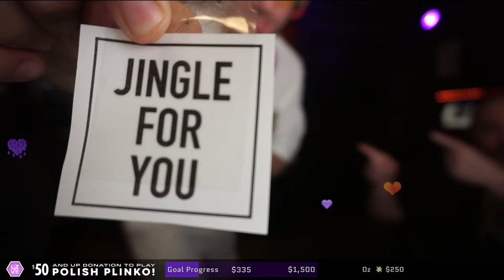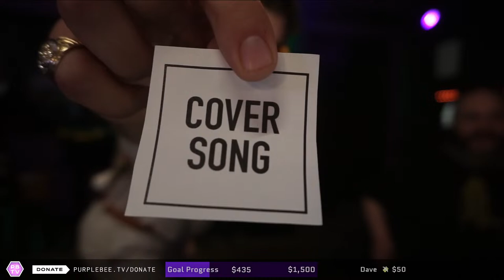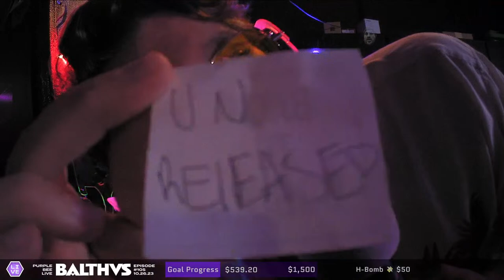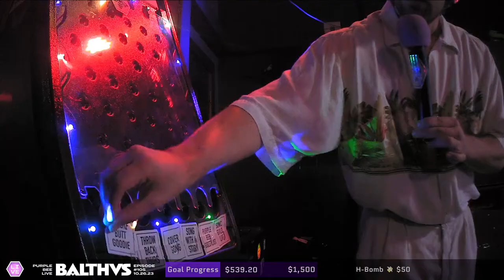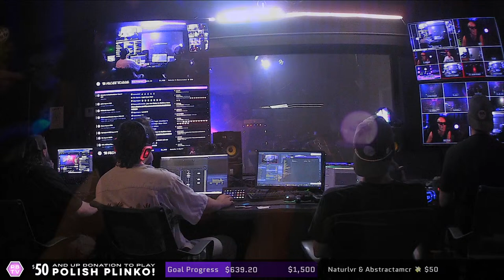BALTHVS • Purple Bee Live 105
Purple Bee TV presents a livestream concert with Colombian psychedelic funk band BALTHVS.

We are concert film makers & curators of magical events - Exploring livestreams, the metaverse, & web3 projects that champion creativity, interactivity, and improvisation. We've worked with Alicia Keys, Coldplay, Veeps, Mandolin, C3, House of Blues, SiriusXM & more.